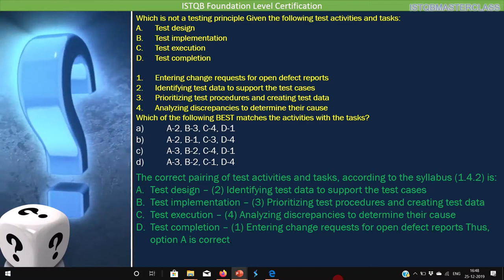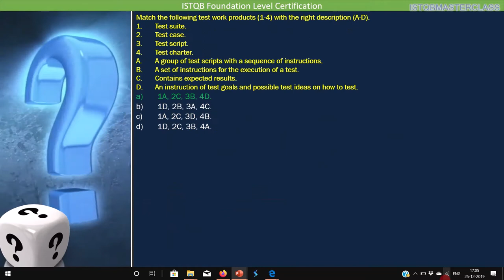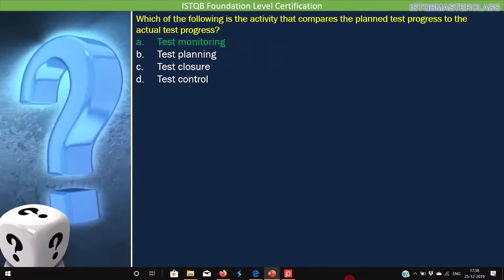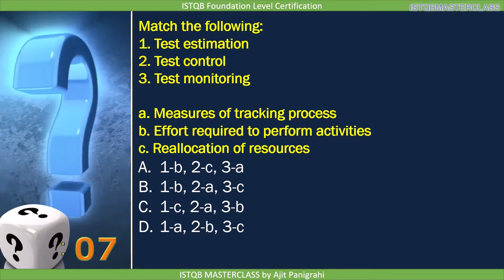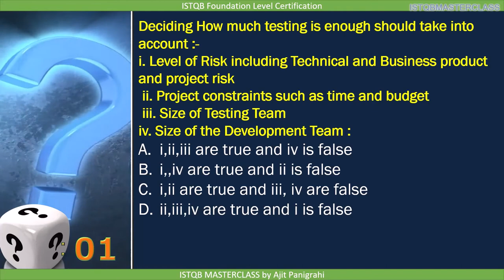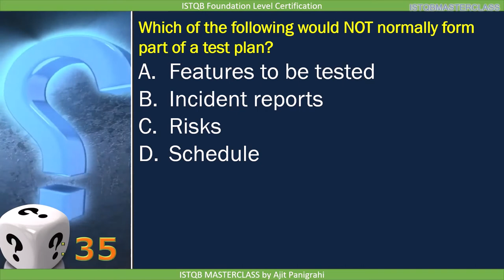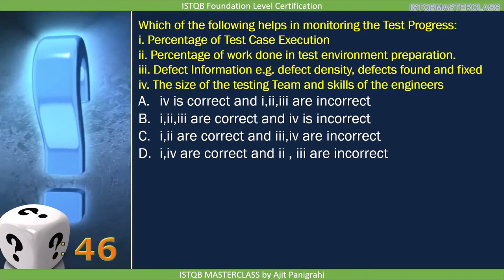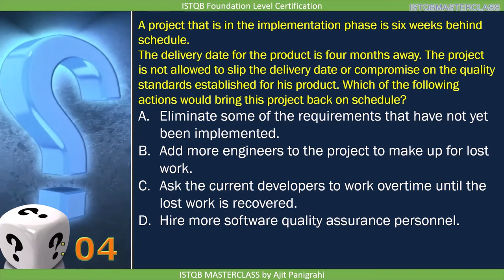TEST Process QUIZ : ISTQB Foundation level certification ISTQB